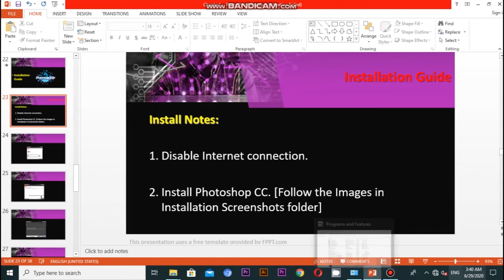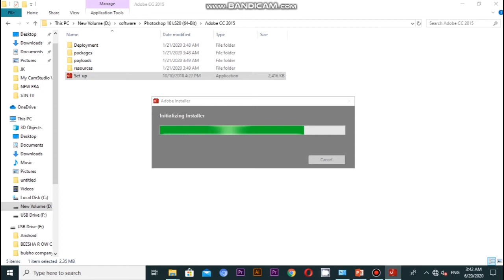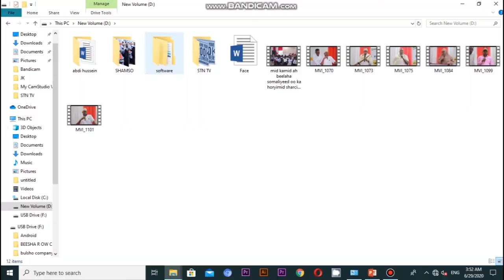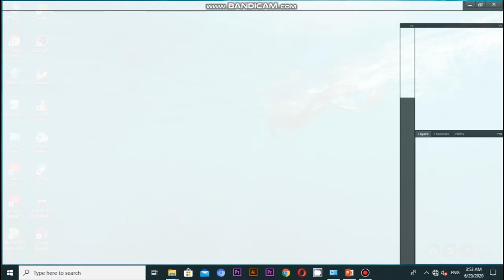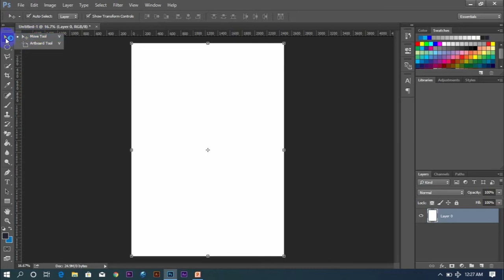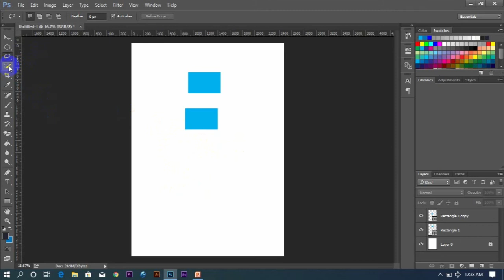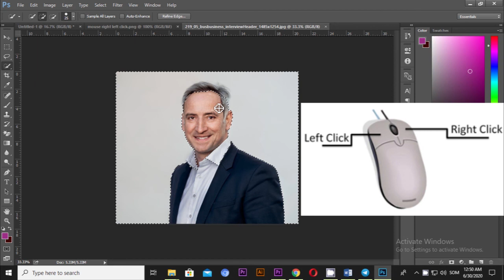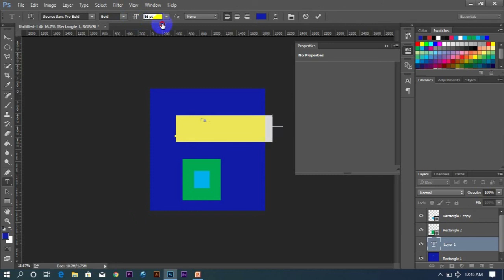daawo casharkii 2aad| sida loogu shubto softwareka adobe photoshop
daawo chapterkii 1aad  casharkii  2aad| sida loogu shubto softwareka adobe photoshop|